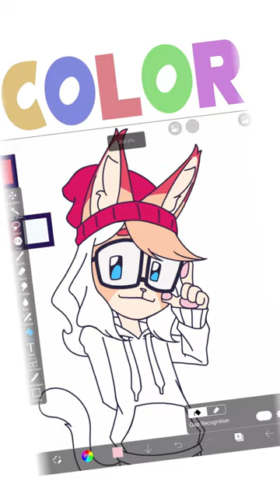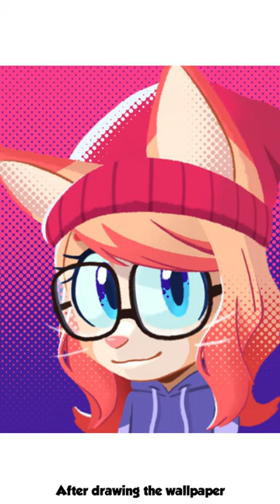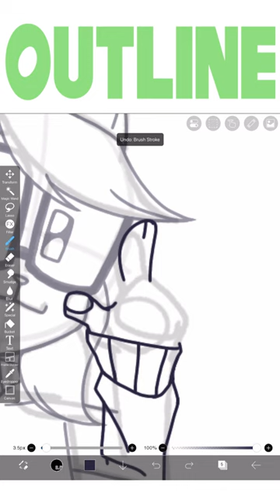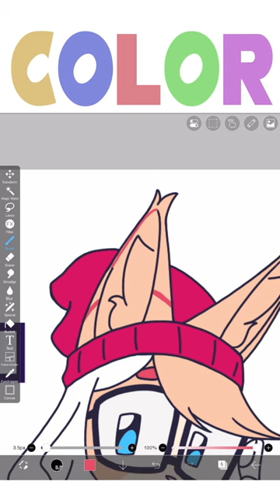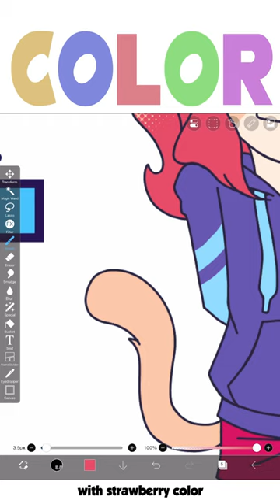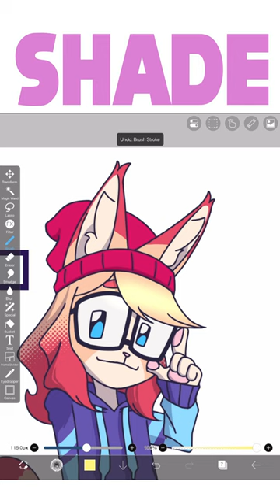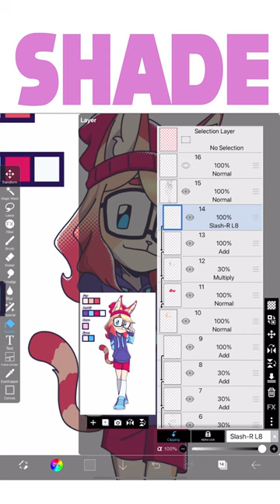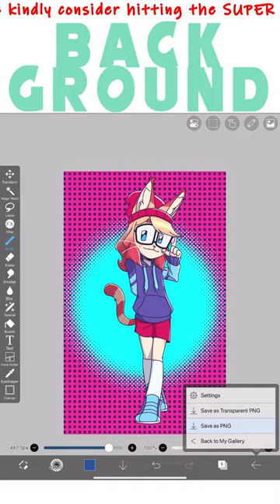Ibis Paint X : Spider-Verse Style Art on - Featuring ALICE!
Let's create amazing digital art.

TIMESTAMPS:
0:00 - Preview
0:21 - Intro
0:29 - Who is Alice?
1:36 - Alice’s design evolution
3:13 - Sketch
4:07 - Outline
8:15 - Coloring
9:15 - Coloring Alice’s hair
10:19 - Coloring the rest
11:26 - Shading
18:13 - Background
19:50 - Final Result

App/Software:
Ibispaint X